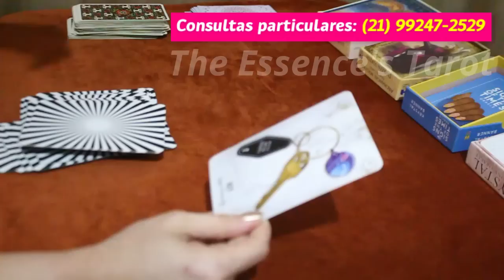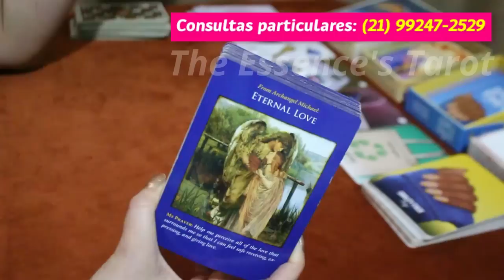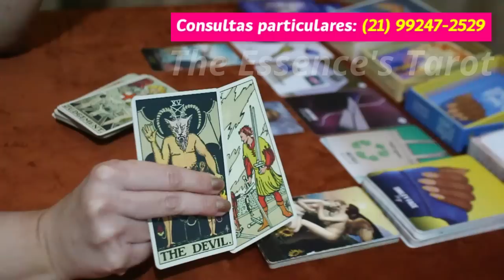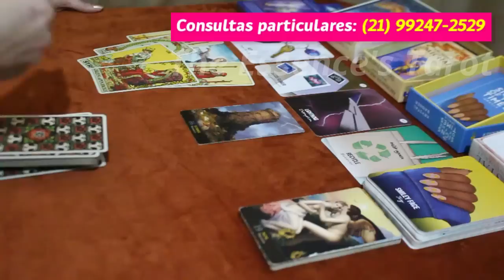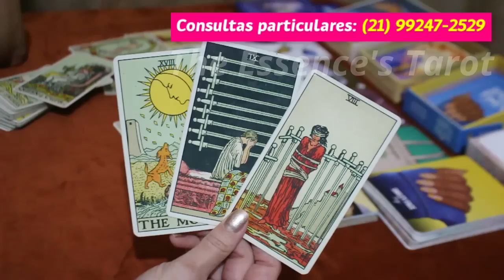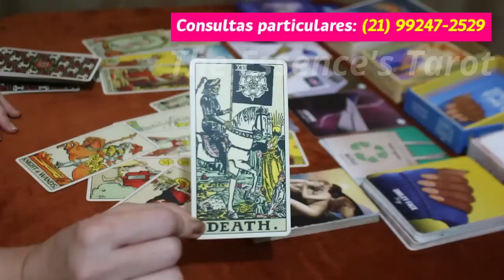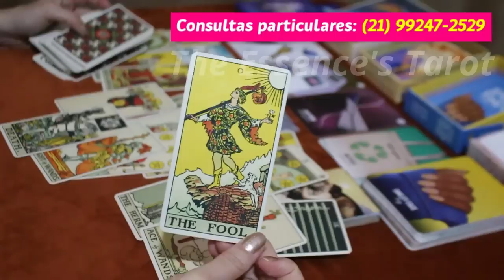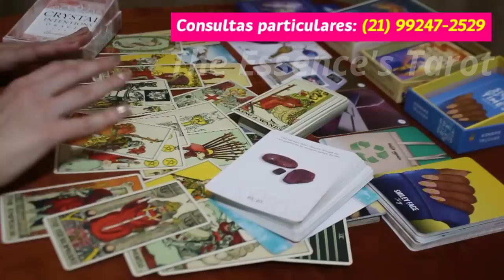ESCORPIÃO ♏️ // ARREPENDIMENTO 😔💔 - MAIS UMA CHANCE PRA FAZER A ESCOLHA CERTA! 😍💝🥰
🍀 Tiragem de tarô para a previsão semanal do signo de Escorpião.

* ORÁCULOS *

* The Signs of the Times Oracle